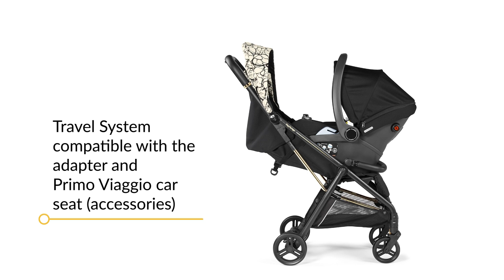The Selfie: How does it work?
Lightweight and compact- the Selfie only weighs 6.4 Kgs and its compact fold makes it ideal for travelling and storing away. Certified for use from birth to 22 Kgs, the backrest can be reclined to over 150 degrees, allowing a comfortable resting position for your little one. Equipped with a solid frame and an adjustable 5 point harness, the Selfie is designed with safety in mind.

Stylish, safe, comfortable and convenient. The Selfie is the perfect travel companion for your little one.

All Peg Perego Products are Made In Italy and are of the highest quality and design